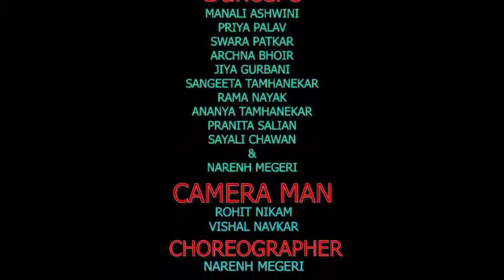FLASHMOB|BOLLYWOOD DANCE| ITEM SONGS|NAREN MEGERI